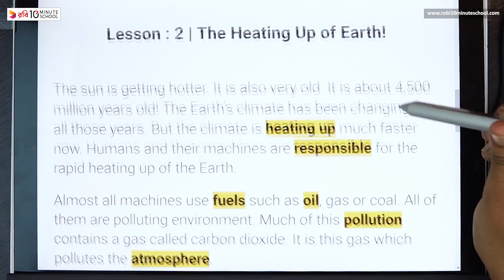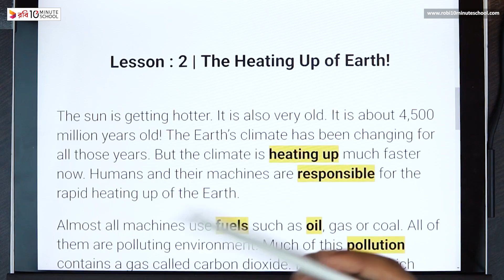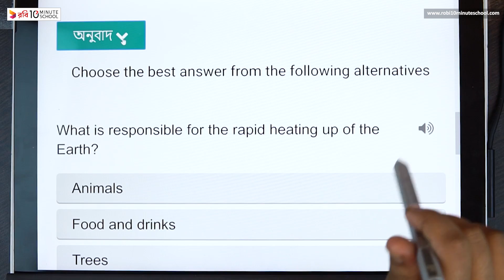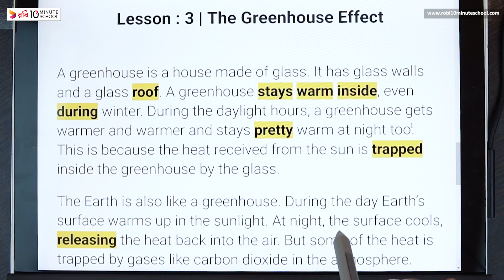09.02. Unit 9, Lesson 2 - Climate Change - The Heating Up of Earth! [Class 7]